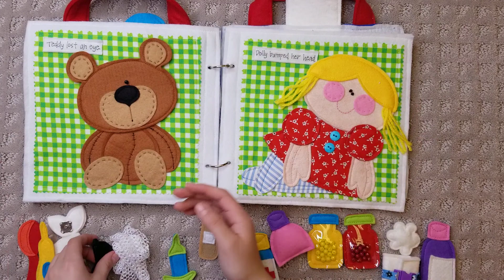TOY DOCTOR Quiet Book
Make your own TOY DOCTOR felt quiet book!

Budding little doctors have tons of fun taking care of their TOY patients.